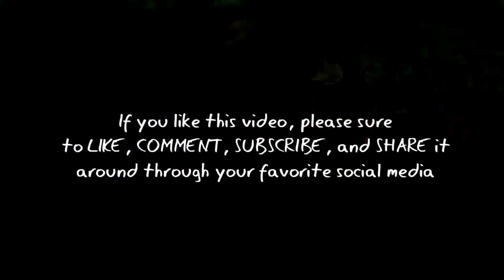GREBEG SURO (Suran) 2017, Batangsaren, Kauman, Tulungagung | Javanese Tradition and Culture, IDN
Indonesia Javanese tradition and culture, Grebeg Suro carnival, 2017.
Masih di bulan Sura atau bulan Muharam, desa Batangsaren kecamatan Kauman, Tulungagung, Jawa Timur, mengadakan pawai budaya / karnaval, tradisi Jawa Grebeg Suro.
Dihadiri oleh Wakil Bupati Tulungagung, Maryoto Birowo, untuk membuka start. (08 Oktober 2017).